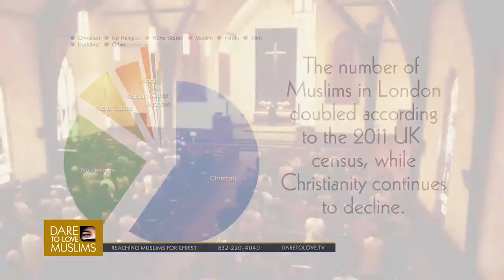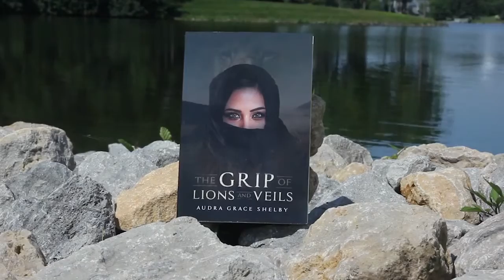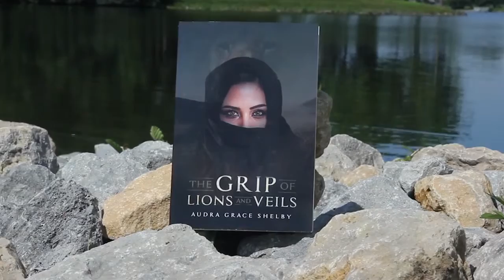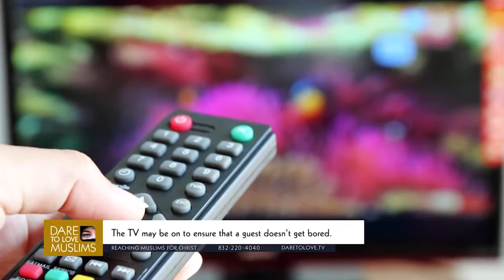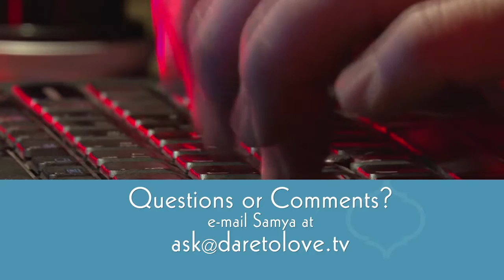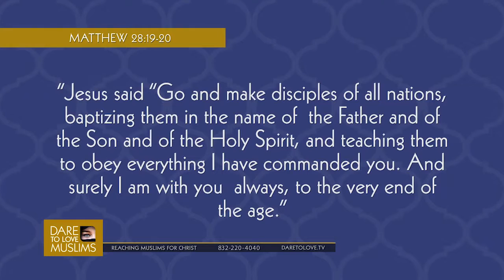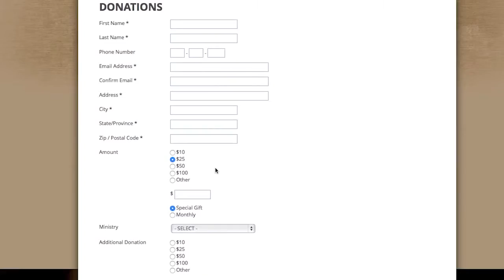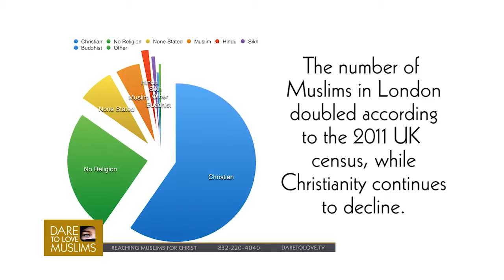Dare to Love Muslims: Building Social Bridges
Samyas guest shares ways for women to connect with the Muslim women in their neighborhoods to share the Gospel of Jesus with them. Serving together to draw Muslims to Christ Learn more.

Watch all the episodes from season 3 of Dare to Love Muslims.

Watch an amazing testimony by a former extremist Muslim of how he came to trust Jesus as his Lord and Savior and the intense persecution from his family that followed his conversion. Serving.

What is life really like for women in Islamic countries closed to Christianity? Samyas guest spent years as a missionary in Yemen and shares her insights. Serving together to draw Muslims.